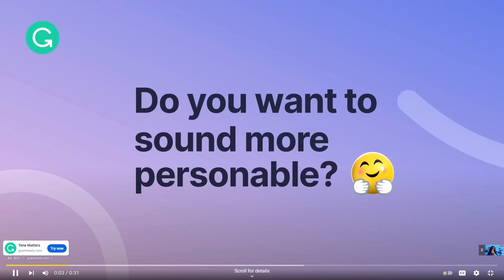"ALIKIBA AKINIOMBA MSAMAHA NITAMSAMEHE" - MREMBO AFUNGUKA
88.9 DAR/ZNZ/PWANI 📻 | 104.1 DODOMA 📻 | 94.5 ARUSHA 📻 | 97.3 MBEYA 📻 | 94.9 MWANZA 📻 | SHINYANGA 106.3 📻 | KIGOMA 101.7 📻